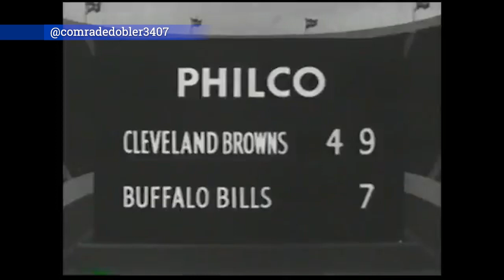The best football leagues NOT named NFL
There have been a LOT of attempts to field pro football leagues to either challenge or complement the NFL. In this video, I count down my top five alt football leagues.